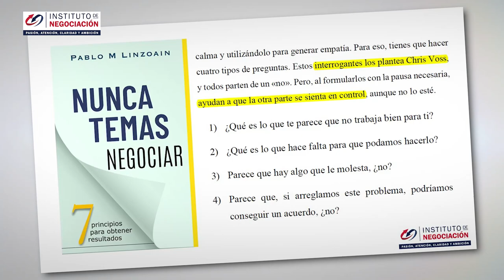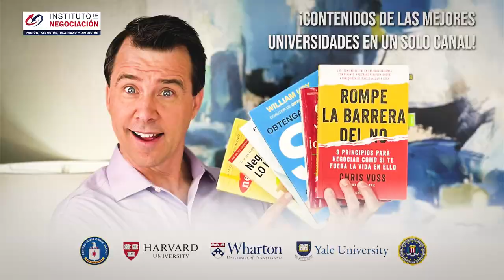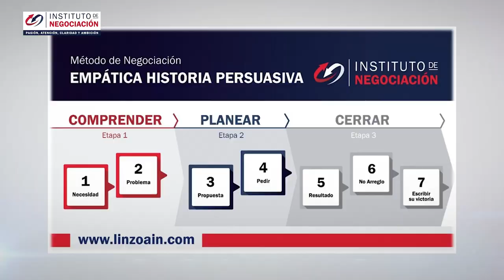+3 TÉCNICAS de NEGOCIACIÓN Para Negociar Con Quien Sea 🎁 ¿Cómo Negociar Mejor? - Parte II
👉🏻 El destacado experto internacional en negociación, Pablo M. Linzoain, muestra +3 TÉCNICAS de NEGOCIACIÓN Para Negociar Con Quien Sea 🎁 ¿Cómo Negociar Mejor? - Parte II

como negociar con éxito

Obtene tu copia de mi libro